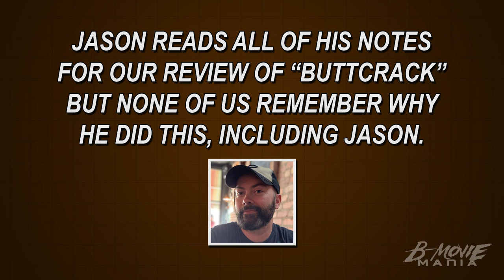Buttcrack Notes - Cut For Time | B-Movie Mania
Nobody knows why J did it. But here it is. His handwritten notes for "Buttcrack". Actually, they may have been typed. We just don't know.